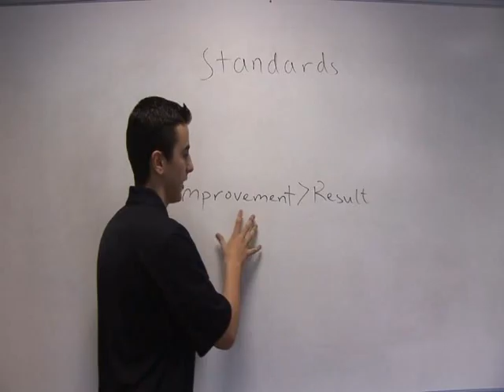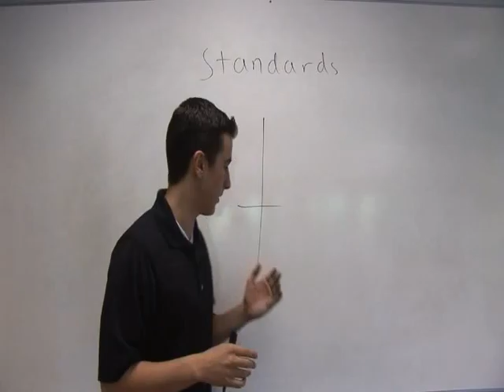Learn to Learn - Part 3 of 30 (How to Study and Learn)